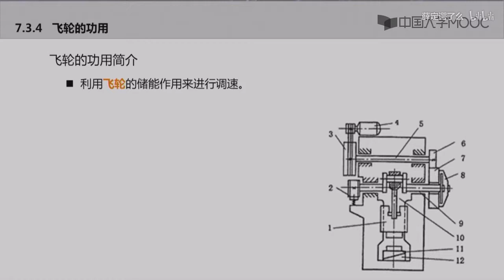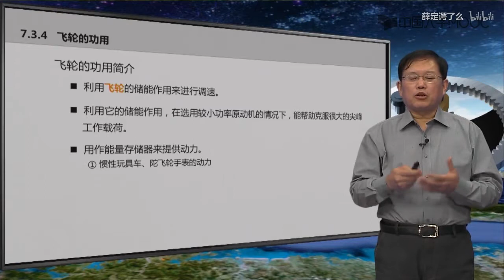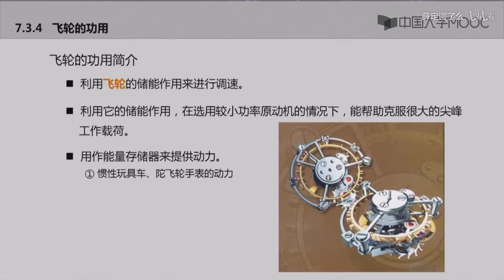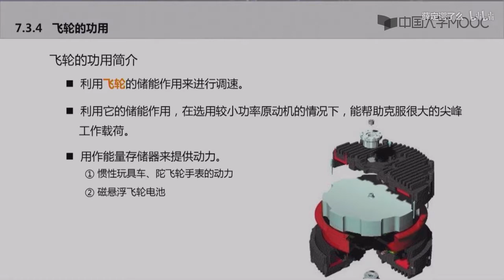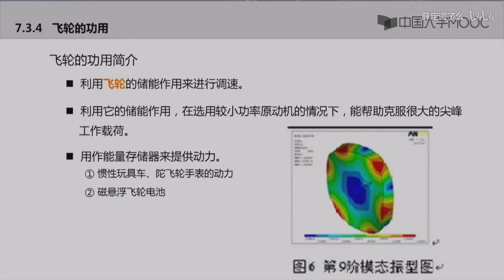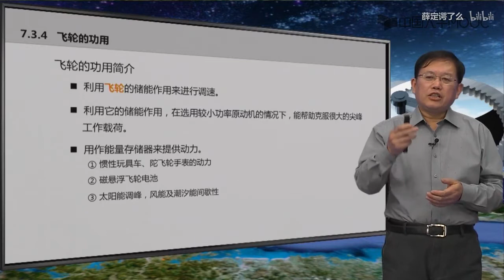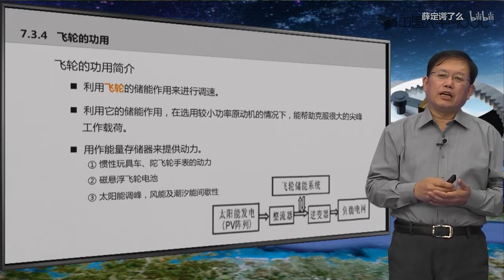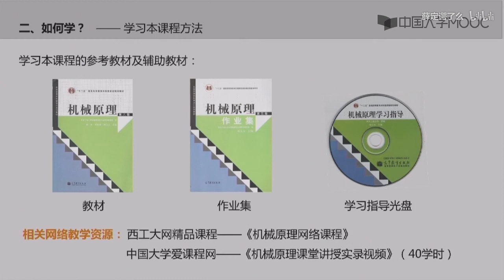机械原理 169 周期性速度波动的调节原理及飞轮的简易计算 3